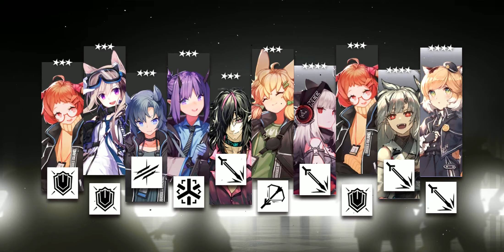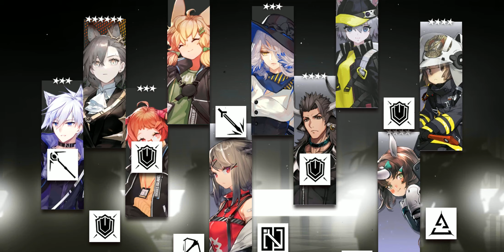What happend when I got 300 rolls? | Siracusan | Through A Path of Briars |【Arknights】